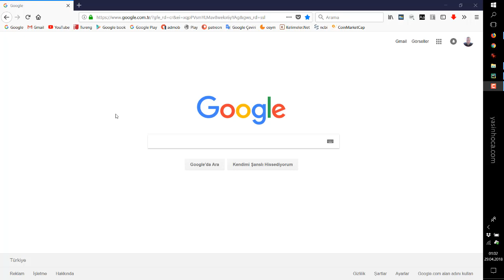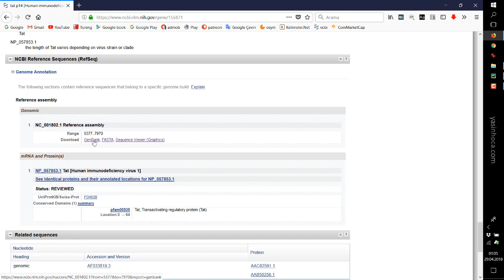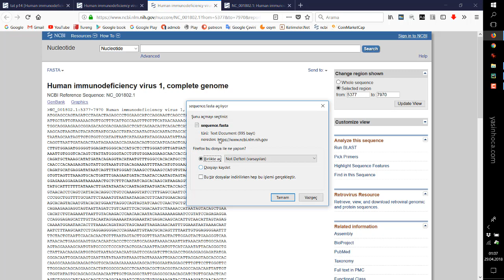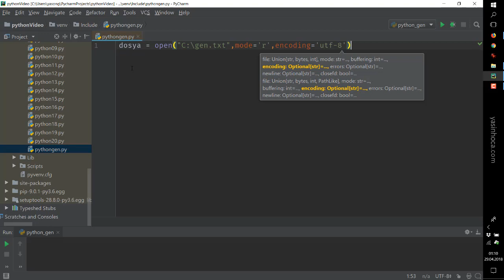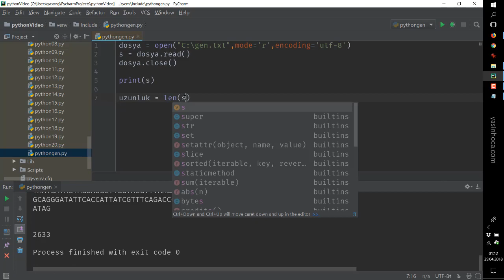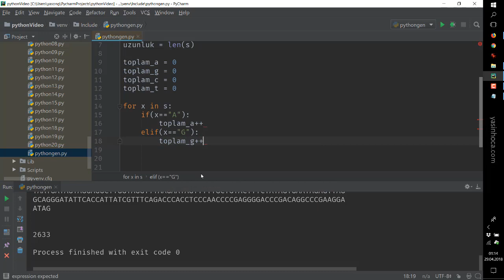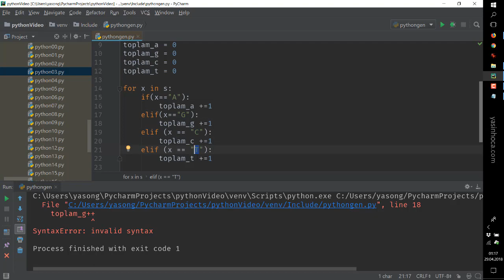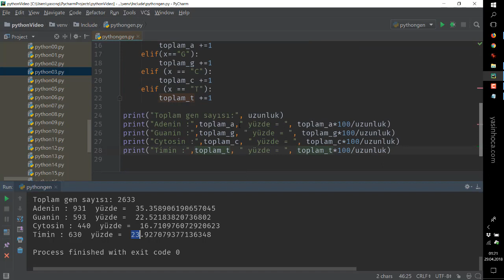DNA Sekanslarının bilgisayara kaydedilmesi ve işlenmesi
DNA nükleotid sekanslarının txt formatında kaydedidlmesi ve Python programı ile işlenmesi

Python kodları :
dosya = open("C:\gen.txt",mode='r',encoding='utf-8')
s = dosya.read()
dosya.close()

print(s)

uzunluk = len(s)

toplam_a = 0
toplam_g = 0
toplam_c = 0
toplam_t = 0

for x in s:
    if(x=="A"):
        toplam_a +=1
    elif(x=="G"):
        toplam_g +=1
    elif (x == "C"):
        toplam_c +=1
    elif (x == "T"):
        toplam_t +=1

print("Toplam gen sayısı:", uzunluk)
print("Adenin :",toplam_a," yüzde = ", toplam_a*100/uzunluk)
print("Guanin :",toplam_g, " yüzde = ", toplam_g*100/uzunluk)
print("Cytosin :",toplam_c, " yüzde = ", toplam_c*100/uzunluk)
print("Timin :",toplam_t, " yüzde = ", toplam_t*100/uzunluk)